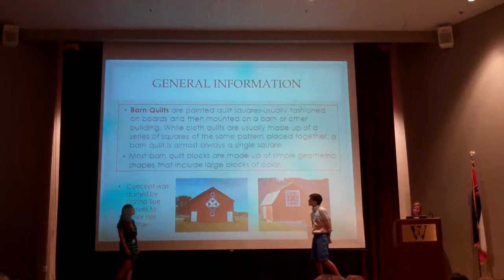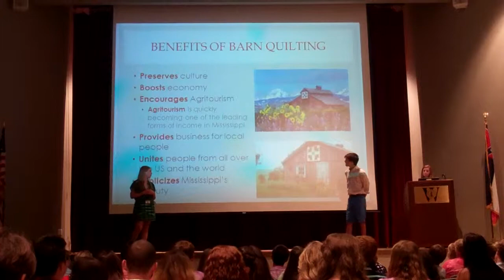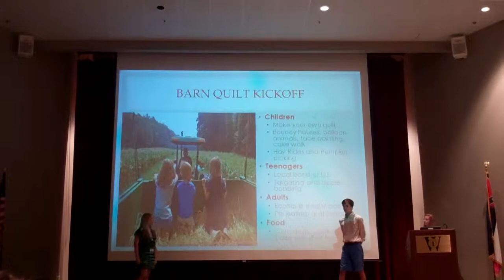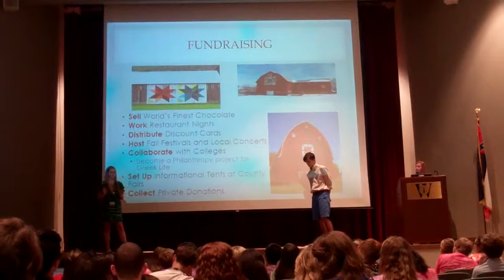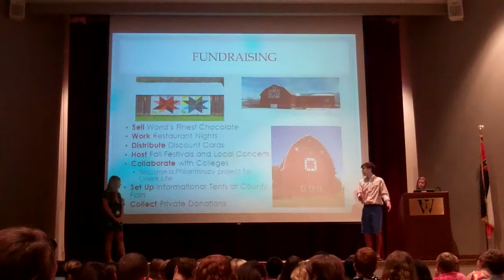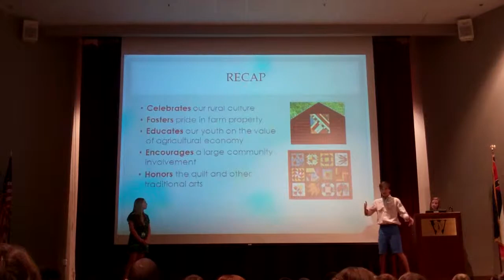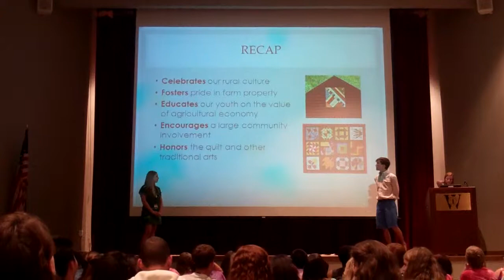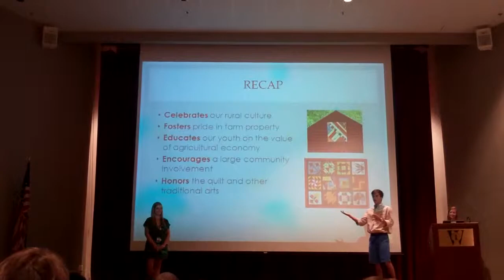Da Brownees Barn Quilt Trail Presentation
The brown team presents their Barn Quilt Project for service learning.